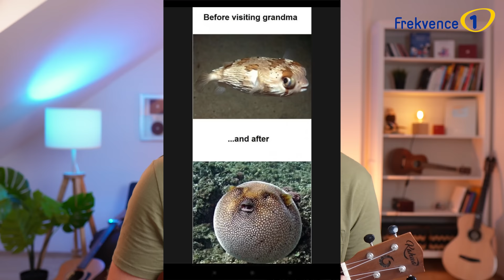Prázdniny u babičky | POKÁČOVA RYCHLOVKA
Kdo už se těší na pusu od babičky?